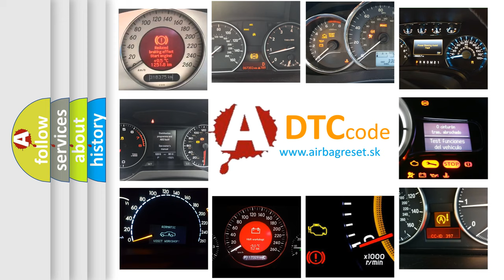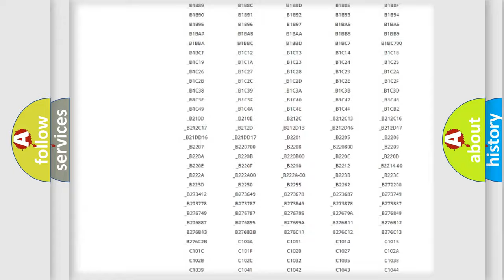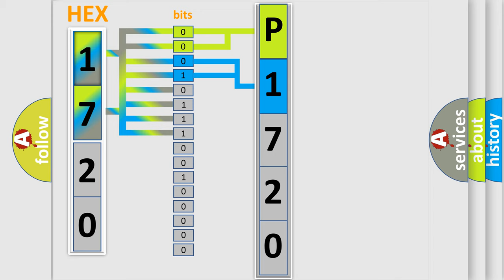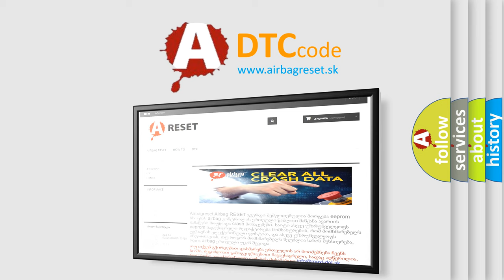DTC Fiat P1720 Short Explanation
Contents:
0:21 Basic DTC analysis according to OBD2 protocol standard.
1:48 Insight into programming
2:58 A diagnostically understandable description of the Diagnostic Trouble Code
3:05 Basic error definition

Make:
FIAT
Code:
P1720
Definition:
Invalid Data Received From Gateway
Description:
Implausible messages received.Time after ignition on 500 mSec.